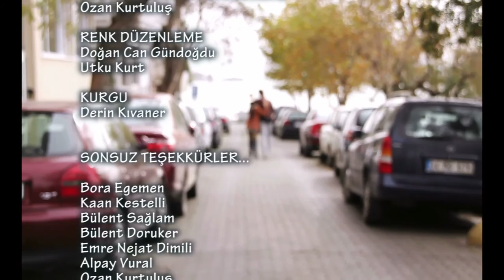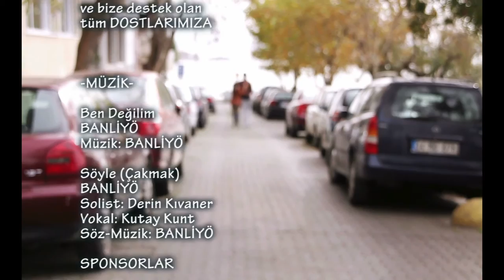LIGHTER / ÇAKMAK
Producer-Director- Writer-Editor : Derin Kıvaner
Cast:Kutay Kunt, Derya Tasbasi